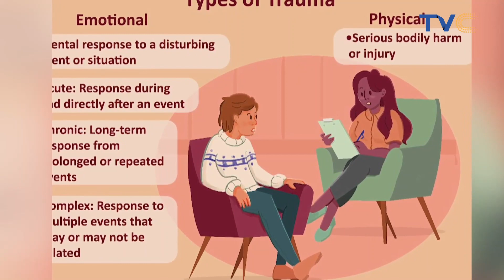[MUST WATCH] How to Help Someone with Trauma: What to Say and Do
Trauma can cause strong feelings and difficult experiences. While it can take time and support to be able to cope, there are things you can try that might help with what's happening right now.

Different things work at different times for different people, so try to be kind to yourself if some things don't help. Over time, you might develop your own tips too.